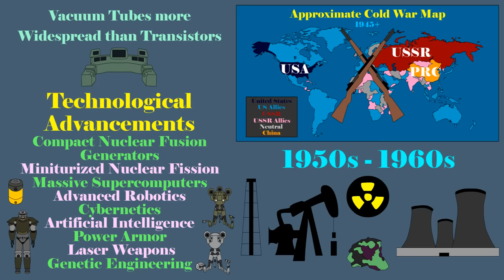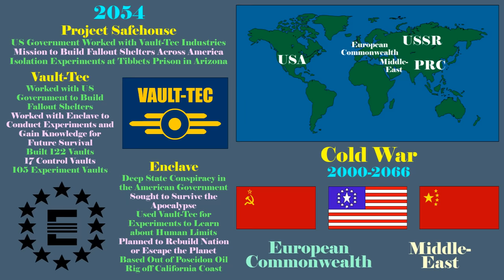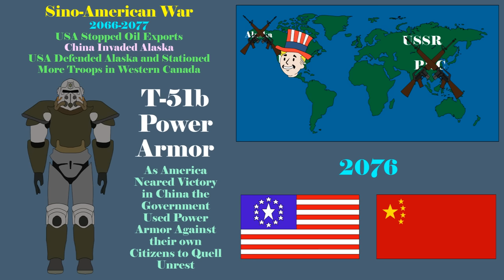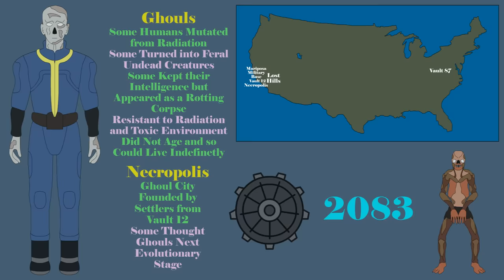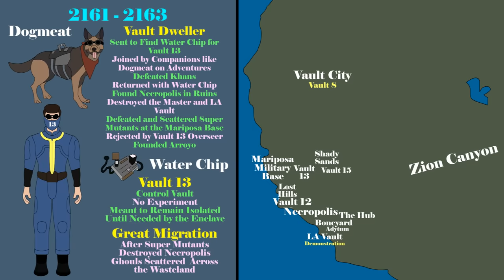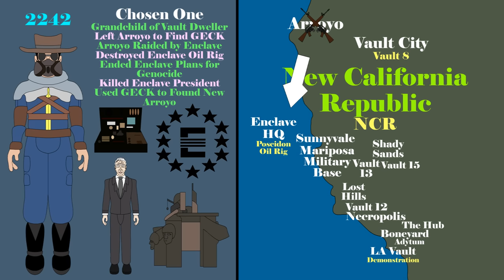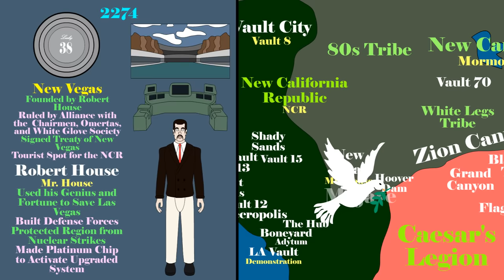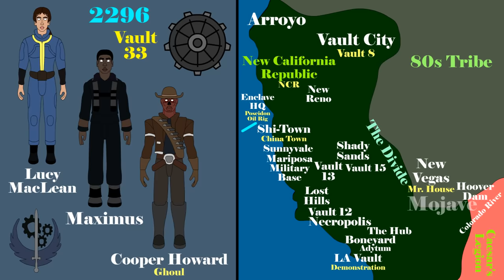Prelude to Fallout on Amazon | 1945 - 2296 | Documentary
A prelude to the Fallout show releasing April 11th on Amazon Prime. This documentary will explore the in-universe timeline, covering important events from the end of the second world war to the start of the show in 2296, including the heroic adventures of all main characters from the games. Based on the Fallout series created by Interplay Entertainment and owned by Bethesda Studios.

Timestamps
00:00 Intro
00:18 Post War Era | 1945+
01:15 Cold War | 1945 – 2000
02:21 Cold War | 2000 – 2066
02:59 Project Safehouse
03:32 Resource Wars
03:56 Vault-Tec and the Enclave
05:00 Vaults and Cooper Howard
05:30 Sino-American War | 2066
06:19 Annexation of Canada | 2072
06:53 Forced Evolutionary Virus
07:48 Roger Maxson | 2077
08:06 Robert House | 2077
08:25 Enclave | 2077
08:36 Great War | 2077
08:51 Theories for Who Launched First
10:11 Brotherhood of Steel
10:25 Super Mutants
10:40 Ghouls
11:33 Vault 8 | 2091
11:51 LA Vault | 2092
12:20 The Hub | 2093
12:15 Vault 15 | 2097
12:42 The Master – Unity | 2102
13:15 Institute – Commonwealth | 2110
13:55 Great Merchant War | 2126 – 2128
14:25 HERO – Vault Dweller – Vault 13 | 2161 – 2163
16:16 Minutemen | 2180
16:27 New California Republic | 2186 – 2205
17:28 Enclave | 2220
17:37 Vault 111 – Institute | 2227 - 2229
18:01 HERO – Chosen One | 2242
18:35 Caesar’s Legion | 2247
20:20 Death of President Tandi | 2247
20:30 Institute vs Railroad | 2266
20:39 NCR Expansion | 2271
20:57 New Vegas Under Mr. House | 2274
21:45 Brotherhood Fracture | 2276
21:58 First Battle of Hoover Dam | 2277
22:28 HERO – Lone Wanderer | 2277
22:53 HERO – The Courier | 2281 – 2282
23:49 Brotherhood United | 2283
24:13 HERO – Sole Survivor | 2287
24:50 Lucy Left Vault 33
25:04 Fallout USA Map
25:16 Outro Credits

Freefolk - $1.99
Monthly Schedule

Citizen - $4.99
Monthly Schedule

Patrician - $14.99
Monthly Schedule

Ebook, Paperback and Audiobook: